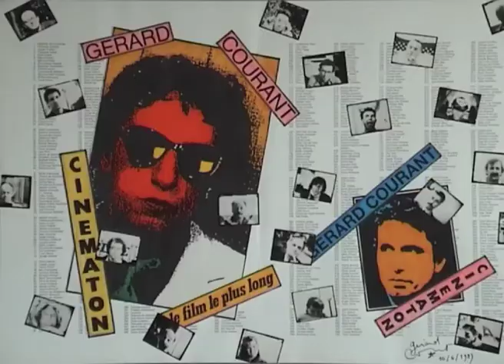Helena V. Yushenko (1994) by Gérard Courant - Cinématon #1694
Le "Cinématon" n°1694 d'Helena V. Yushenko réalisé par Gérard Courant le 8 septembre 1994 à Moscou (Russie) (Silencieux).
Helena V. Yushenko's portrait by Gérard Courant (1994 - silent).